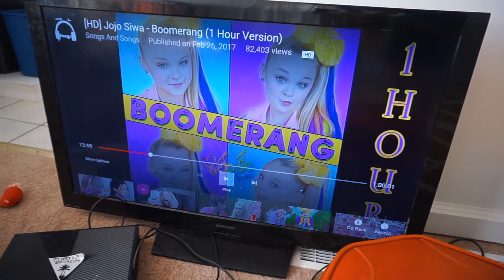At the ER!!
We're back at it again!
A trip to the ER.
Then we moved to a new house!

Thanks for coming along with us!